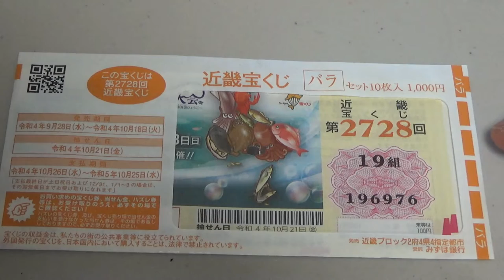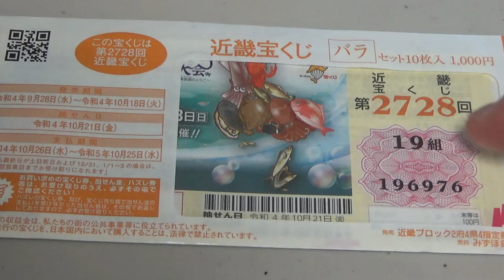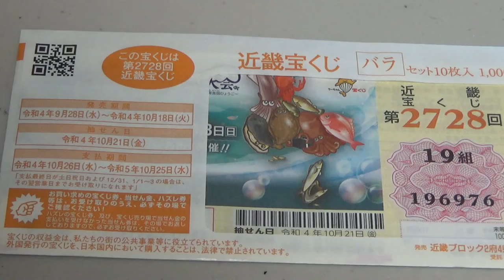New Kinki Takarakuji 2728 ON SALE NOW- Jackpot is 1500万円